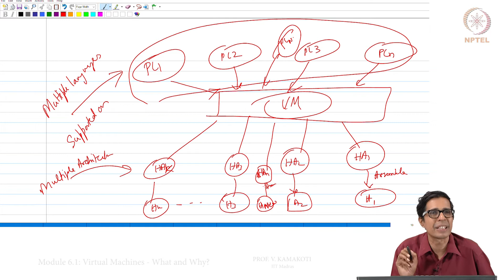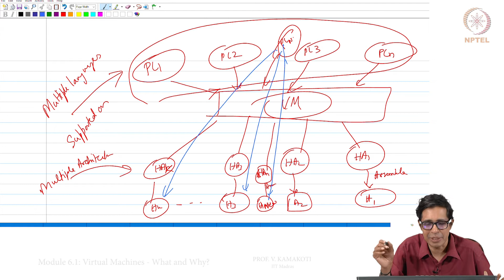Module 6.1: Virtual Machines - What and Why?